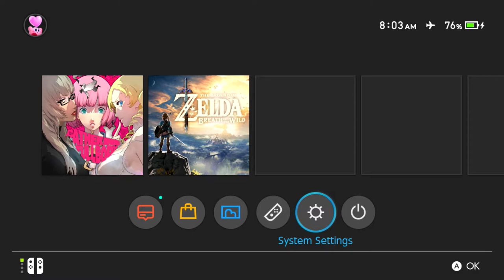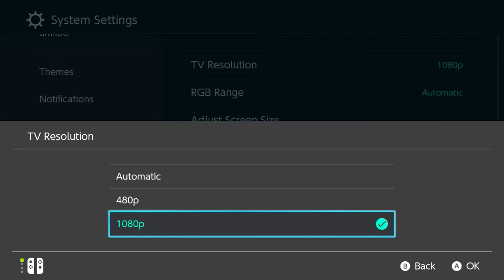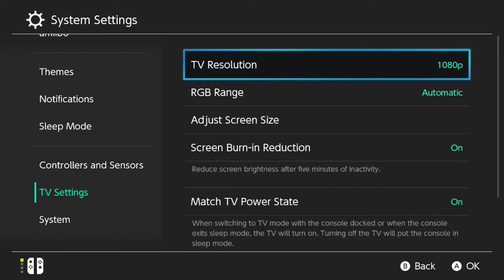Cara Mengatasi Nintendo Switch Patah-Patah/Stuttering di TV/Monitor!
oke pak,kali ini guwek akan memberikan sebuah video tutorial bagaimana cara mengatasi nintendo switch yang lag saat menggunakan tv atau monitor.